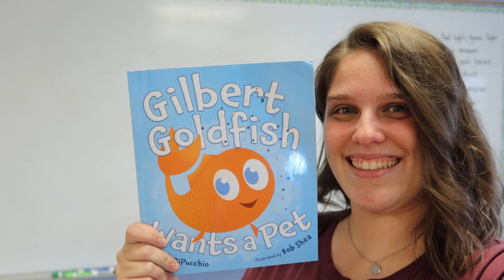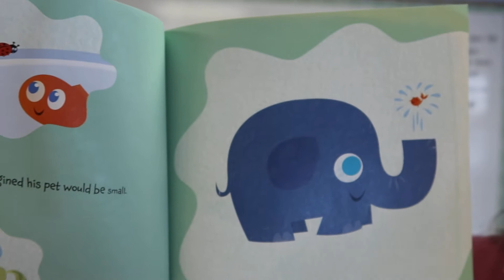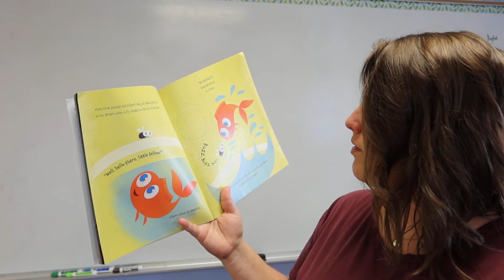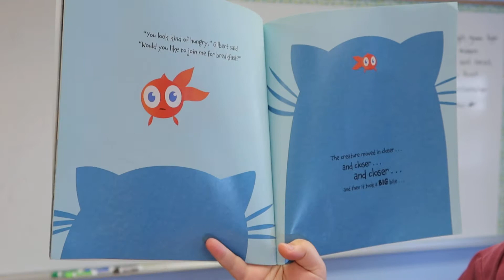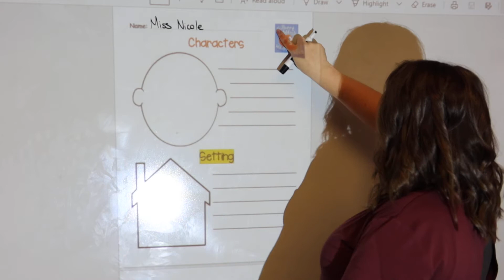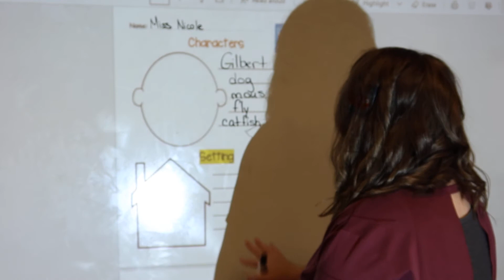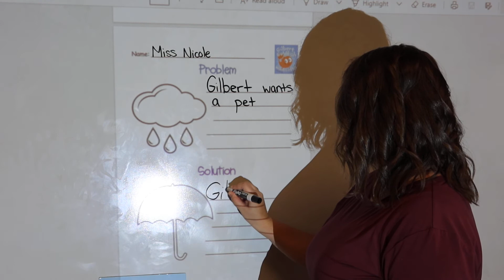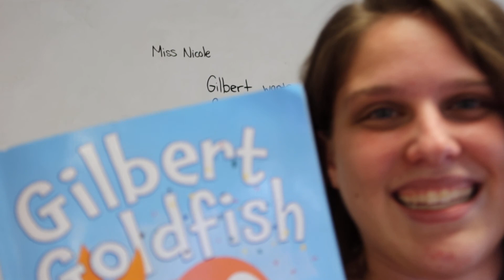Gilbert Goldfish Wants A Pet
ARC Unit 1 Week 4